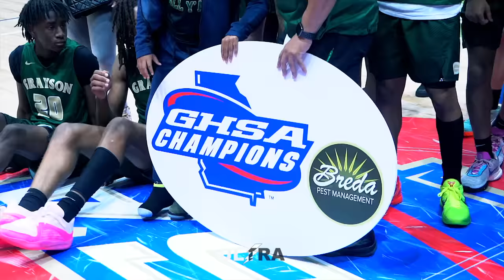Grayson VS McEachern ROUND 2 STATE CHAMPIONSHIP.. Crowd Was DEEP lol